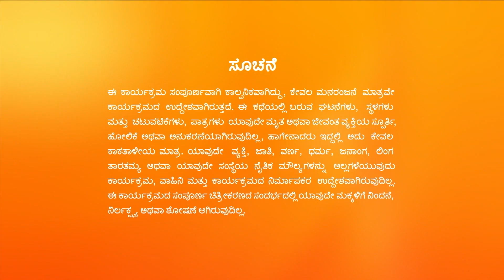Sowbhagyavathi Bhava - Full Ep - 199 - Raghu, Gowthami, Archana - Zee Kannada